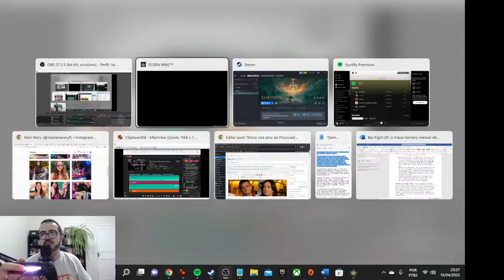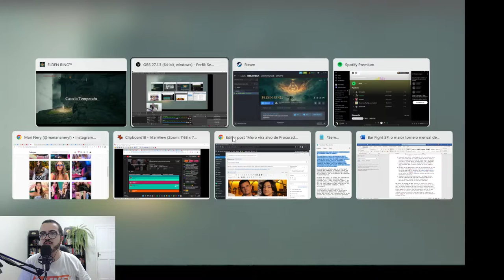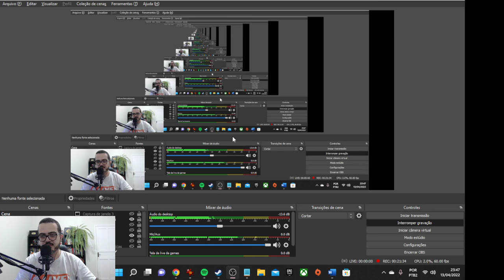Drops JOGA: Enfrentando o cavaleiro obscuro desgraçado no Elden Ring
Pedro Zambarda apresenta novo vídeo.